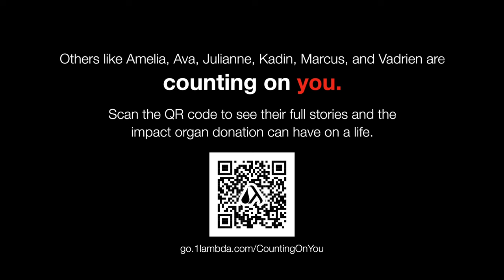Counting on You (Trailer 2)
Some of the most powerful words in the English language are the ones that have more than one meaning. "Counting" is a way of taking inventory. For recipients of the lifesaving, life-changing gift of organ donation, the counting keeps going; every day is a chance to cover more miles on a bike, train another athlete, or teach another student. These individuals are literally counting the moments and the milestones. At the same time, "counting" can mean dependence—on the donors, caregivers, nonprofits, industry, healthcare providers, and practitioners that make the miracle transplantation possible.

While "Counting on You" acknowledges everyone along the transplant journey, none is more celebrated than the people whose lives go on thanks to the gift of another's heart, kidney, lung, liver, or other precious organ. We affirm one simple message to all the recipients: "The world is a better place simply because you are in it."

Watch their stories to see the impact organ donation can have on a life